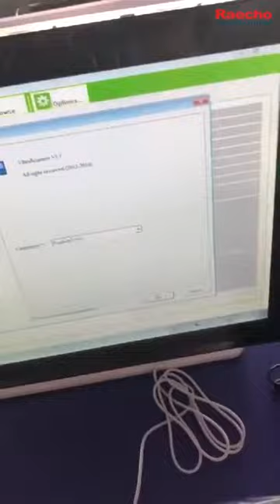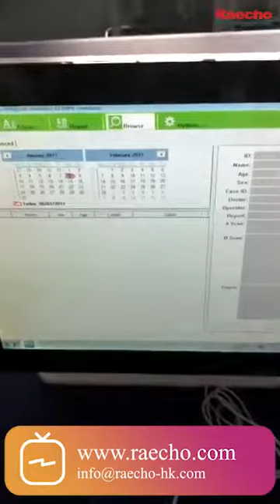Ophthalmic A/B Ultrasound Scanner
This Scan with normal, vitreous body enhancement, retina observation mode, mainly used for diagnosis of intraocular diseases, display the location, shape range of the focus of infection and the relationship with the surrounding tissue. Can be diagnosed vitreous opacity, retinal detachment, eye base tumors etc. eye diseases. A scan is used to measure anterior chamber depth, lens thickness, axial length, calculate diopter of implant IOL as well.